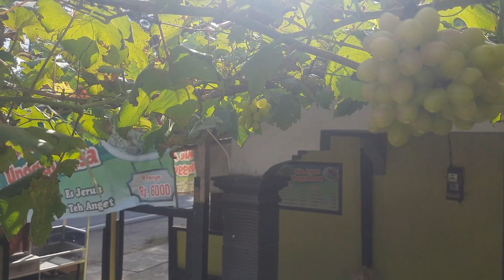jenis anggur import yang paling gampang berbuah di indonesia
Aneka jenis bibit anggur import lengkap,
informasi bibit dan pemesanan silahkan hubungi hp/wa kami 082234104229 atau klik bantu kirim kirim jawa luar jawa ,
 varian /jenis :
Ninel
Trans
Jupiter
Akademik
Dobosky pink
Manicure finger
Rizamat
Angelica
Harold
Nina queen
Dasunya
Beauty krasotka
Nizina
lily of the vallay
Jubile
Ducat
Angelica
Chocolat
Purple haze
Wink
M.negrul
Beny pizu
Gold finger
Gift irine
Dasunya
Landys
Dokuceva
Rosario bianco
Everest
Leader
Diamond
Joyseedles
Original
Crimson
Sherkan
Pizutellobianco
dixon

Helios
Sayani
Treasure
Getman
Victor
Zolo
Banana
Boikonur new
Gozv
My heart
Benipizutello
Mario
Arra15
Witch finger
Lorano
Katrusnya
Oscar
Horde
Benzena
Red romance,
Etalon
tip izuminka
karmakod
,Ilona
alvika
,Jack salute
Autumn royal,
Moondrop/avatar
Bogema
sunny dolce
nn 06
,Carnival
Taldun
Flamenco
Blue finger
Nakodka
kalugina
super sonaca
ketmon sapi
emir
Karmakod
Hellowen ,
Makhaon
RED SHINE MUSCAT
Giant grand,
HADJI MURAT
Kasanova
Emir
long red sedles
jasmine
sugar krispi

dll..